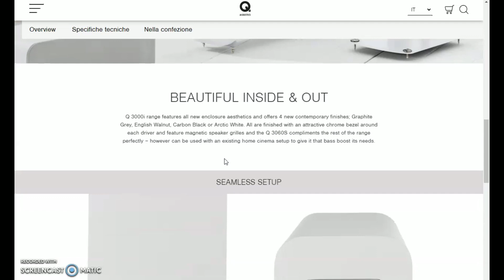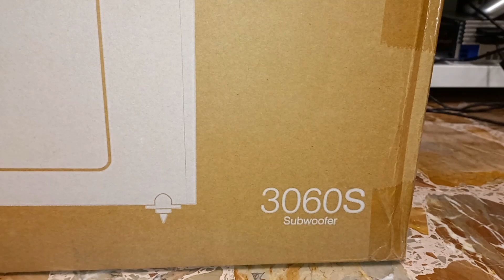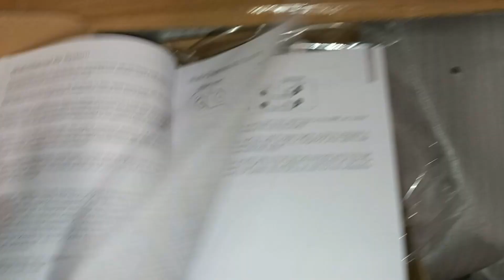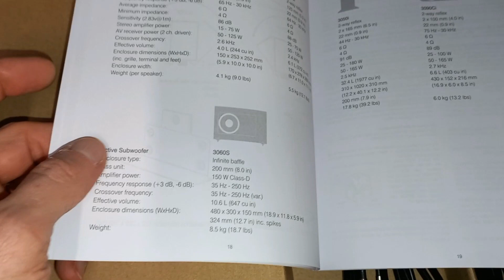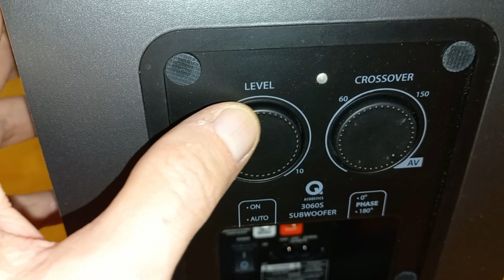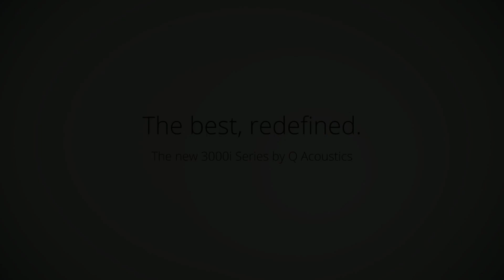Subwoofer Q Acoustics Q 3060S - Unboxing e Descrizione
Terzo ed ultimo video dedicato al pluripremiato Cinema Pack della Q Acoustics, sistema di diffusori Home Theater progettato per sale di piccole e medie dimensioni.

- i Diffusori Surround Q 3010i
- il Subwoofer Q 3060S, oggetto di questo video

Questo Cinema Pack ha da poco sostituito quello 6.1 Indiana Line che ho presentato ai video di cui riporto qui i link:

Nei prossimi video, vi racconterò anche come ho proceduto all'installazione del Cinema Pack nella mia nuova Sala Audio/Video.